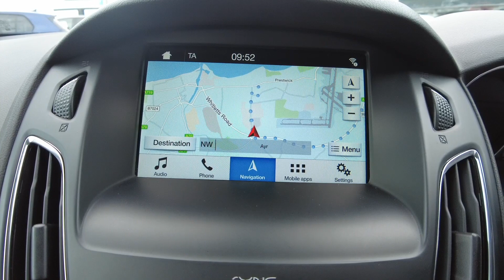2018 (18) Ford Focus 1.0T EcoBoost Titanium Auto - £12,950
2018 (18) Ford Focus 1.0T EcoBoost Titanium Auto - £12,950

26,789 miles

Exterior Features, 'Quickclear' heated windscreen/heated washer jets, Automatic rain sensing wipers, Front variable intermittent wipers with electric wash, Heated rear window, Tailgate wash/wipe, Body colour bumpers, Body colour door handles, Body colour rear spoiler, Chrome finish on upper door line, Chrome radiator grille and surround, Automatic headlights, Front fog lights, LED daytime running lights, Safety, ABS+Electronic Brake force Distribution, Active city stop, ESP with traction control + emergency brake assist, Hill start assist, Torque vectoring brake, Cruise control + speed limiter, Eco mode, PAS, Rear parking sensor, Auto dimming rear view mirror, Body colour door mirrors, Electric adjustable heated door mirrors, Driver airbag, Front inertia reel height adjustable seatbelts with pre-tensioners, Front passenger airbag, Front side airbags, Side curtain airbags, Three rear inertia reel lap/diagonal seatbelts, Tyre pressure monitoring system, Driver Convenience, Easy fuel capless refuelling system, Electric boot release, Miscellaneous, Digital clock, TFT cluster screen, Trip computer, Audio / Communications, 6 speakers, Aux input, Steering column with mounted audio controls, SYNC 2 DAB radio/CD, 8" colour touch screen, emergency assistance, Bluetooth connection, advanced voice control, USB connection, Interior Features, Dual electronic automatic temperature control air conditioning - CFC-free, 3 spoke leather steering wheel, Centre console storage box/armrest, Reach + rake adjustable steering column, Trim, 60/40 split back and cushion rear seats with 2 height adjustable headrests, Driver's seat with adjustable lumbar support, Height adjustable front headrests, Isofix child seat preparation, Passenger seat height/lumbar adjustment, Sports style front seats, Security, Immobiliser-Passive Anti-Theft System (PATS), Key free system, MyKey system, Remote central double locking, Thatcham Cat.1 alarm Grey, 2 owners, Ingram Volkswagen Ayr has been a VW Retailer since 1974, Customer Care is our Number one Focus., £12,950

Location
Ingram Volkswagen Ayr
Wheatpark Place,
Heathfield,
Ayr
KA8 9RT